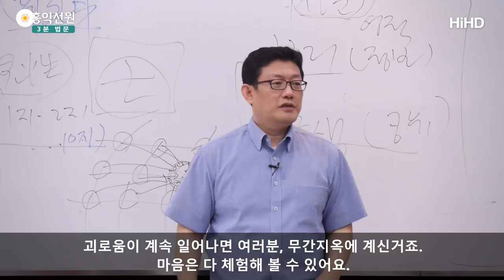[3분 법문] 육도윤회의 세계 _홍익선원.윤홍식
(160730 화엄경) 여러분이 살고 계신 법계는 다 달라요.
축생계에 살고 계신 분도 있어요.
지금 졸려 죽겠는 분은 축생계에 살고 있어요.
축생계의 특징이 무지입니다.
무지와 혼침.

본능대로 살고 계신 분들은
축생계에 살고 계신거에요.
갈증이 나서 배고파 죽겠는 분은
아귀계에 살고 계세요. 차원이.
그 법계가 지배하는 로고스는,
아귀의 로고스가 지배하고 있어요.

지옥의 로고스, 지금 앉아계시는게 죽겠는 분은
지금 화탕지옥에 와서 계신거랑 똑같은 로고스.
그 법계가 지금 지옥의 로고스가 지배하고 있어요.
별거 아닙니다.

육도라는 건. 여러분,
아수라, 지금 빨리 강의만 끝나면 누구랑
싸우러 가셔야 될 분은 아수라의 로고스에.
지금 돈 받다가 오신 분은 아수라의 로고스
가서 싸워야되기 때문에.

지금 강의 듣고 너무 행복하신 분은
천상계의 로고스.
재밌게 듣다가 졸렸다가 왔다갔다 하신 분은
인간계 로고스.
마음이 좋았다 우울했다, 좋았다 우울했다,
중간계 인간계의 로고스. 재밌죠?

다 모르겠고. 나는 내 참나만 보고 있겠다면,
성문의 로고스. 아라한의 로고스.
아라한의 세계에 지배를 받고 있어요.
나만 고요하면 됐지.
행복보다는 참나에서 오는 희열을
느끼고 계신 분은 아라한의 세계에 살고 있어요.

벽지불의 세계는, 덕을 많이 갖추고
일상생활에서도 8정도를 지키면서 살고 있는,
더 도덕적인, 깨달음은 물론이고
도덕적인 삶을 살고 계신 분의 마음 우주에는
벽지불의 로고스가 구현되고 있어요.

더 나아가서 중생하고 적극적으로 나누면서
살고 계신 분의 세계는 보살의 차원에서 살고 계세요.
아까 나온 시방세계로 나눠본 겁니다.
그 중에 극치에 간 존재들은 여래의 삶을, 여래의 차원에서 살아요.
지금 똑같이 인간계에 다같이 모여서 살 수 있지만,
마음을 보면 다른 우주에서 살고 있어요.

그러니까 죽으면 어디로 가겠어요?
육신 벗고나면 어디로 가겠어요? 각자 우주를 찾아가요.
그게 육도윤회라는 겁니다.

아 솔직히 인간 몸 너무 힘들었어.하고.
축생계로 촥 가요. 고향에 온거같고,
아 나쁜게 아니에요. 여러분 거기가면
오히려 마음이 편할 수 있어요.
편하니까 그리가요. 그 세계가 자기랑 맞는거에요.

천상계 가니까 재미 하나도 없고
아수라계 가니까 그렇게 얘기를 나누면
내마음 같고. 아수라계 가야 편합니다.
씹어야되는데 못씹고 있으면 너무 힘이 들어요
다들 점잔 빼고 있으면 못 견딜 수 있잖아요.
어 왜 여긴 서로 험담을 안하지? 이런 분들은
그쪽으로. 이게 자기가 원하기도 하거니와
카르마가 맞는 곳으로 가는거죠.

이게 육도윤회예요. 그러면 지금 내가 살아서
어떻게 살아야 더 좋은 세계로 갈거냐?
최소한 인간답게는 살아야 다시 인간계에 오는거고.
더 나아가서 천상에 갈 정도의 선업을 지어야
양심적으로 살아야, 양심에서 희열을 느껴야
천상계로 갑니다. 최소한.

잘 주무실때는 천상계의 기쁨을 맛보다가
깨고 나자마자 아수라의 세계로 들어왔다가
금방 술한잔 하고 났더니 축생계로
의식이 흐려지고 개가 된다는게 별게 아니라,
이성이 사라지고 본능대로 계시면은
개가 된다고 하죠, 축생계로 갔다가 몸이 너무 괴로운,
술마시고 난뒤 뒤끝이 끝내주면 지옥계를 체험하십니다.
이런게 화탕지옥인가.

무간지옥이 별게 아니에요.
고통이 틈이 없이 이어진다고 해서 무간지옥이거든요.
괴로움이 계속 일어나면 여러분, 무간지옥에 계신거죠.
마음은 다 체험해 볼 수 있어요.
마음은 무형이라, 어느 세계도 다 체험해 볼 수 있어요.
순간 순간 만지실 수 있어요.